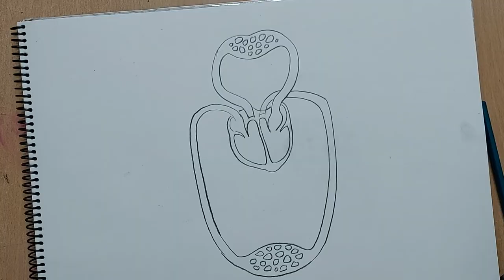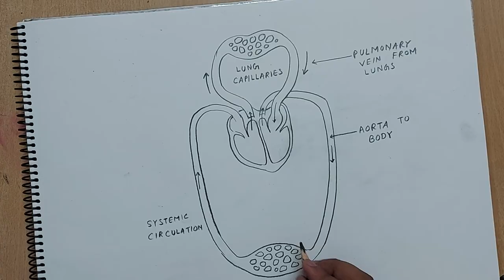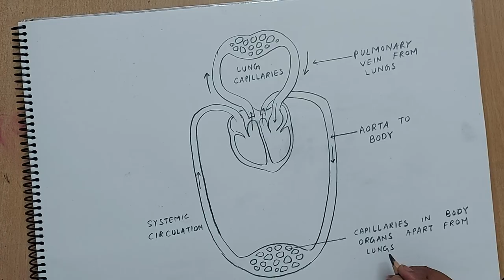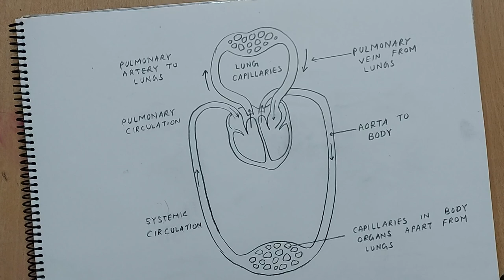how to draw schematic representation of transport and exchange of oxygen and carbon dioxide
how to draw schematic representation of transport and exchange of oxygen and carbon dioxide class 10
human circulatory system diagram
double circulatory system diagram class 10